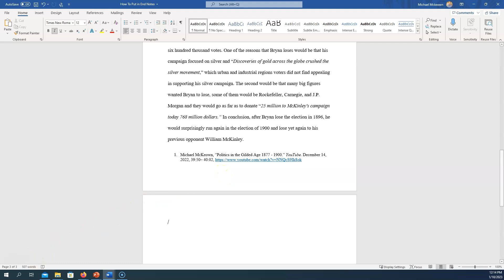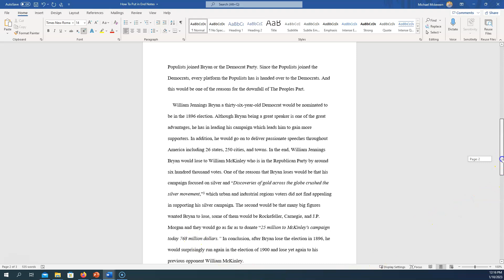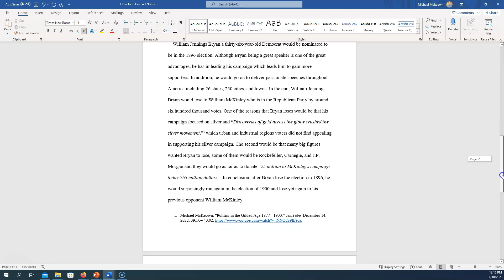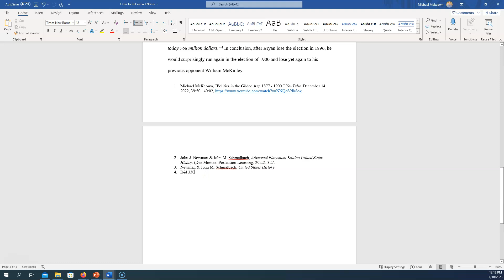How to Do End Notes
This video show you how to put in end notes using Microsoft Word